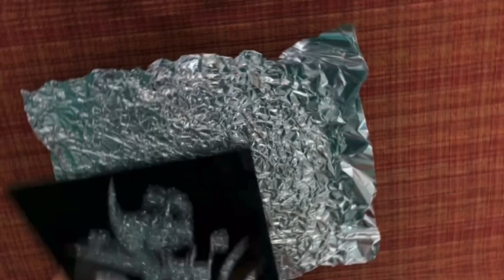Glass painting design,kenzul art ,glass painting on glass,crafts Art,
Materials:

1- photo frame
2-pitches
3-glass liner
3-enamel paint
4-foil sheet
5-brush